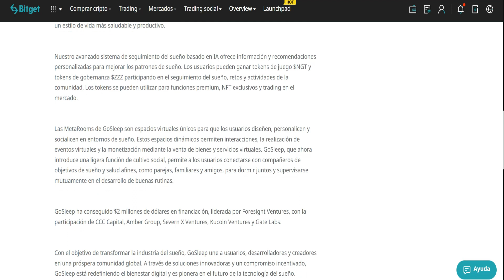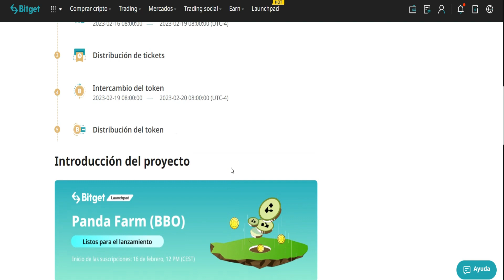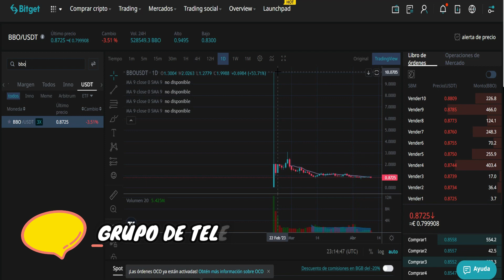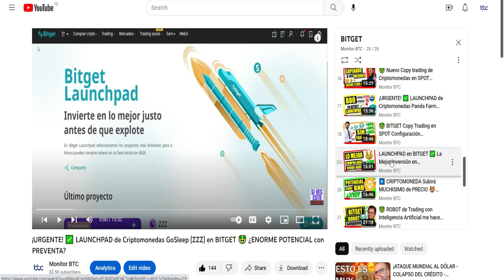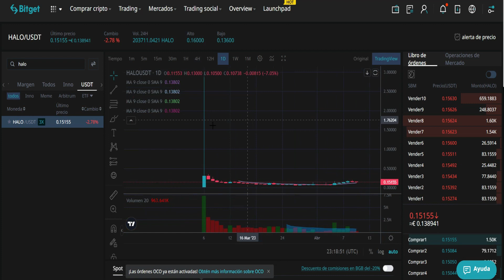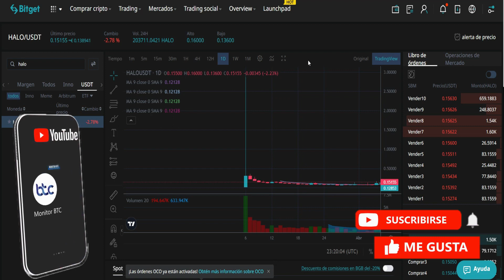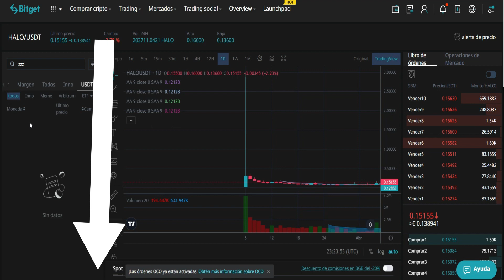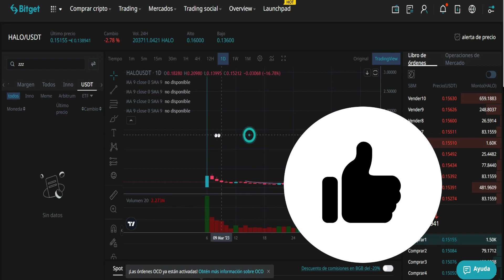🔴 LAUNCHPAD (ZZZ) en Bitget 👉 ¿Cuanto Dinero se puede Ganar?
✅ La Mejor Inversión en Criptomonedas del 2023!.. ✅ LAUNCHPAD en BITGET (AQUÍ TE MUESTRO MIS RESULTADOS DEL LAUNCHPAD ANTERIOR)

🤑 FAIRDESK (5% de BONO en Deposito)

🔴Binance (20% MENOS en comisiones)